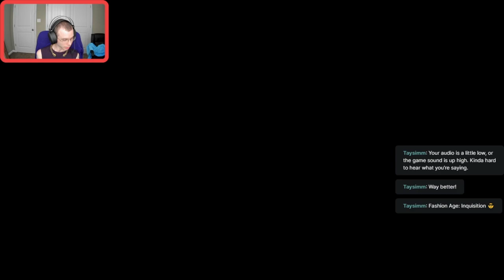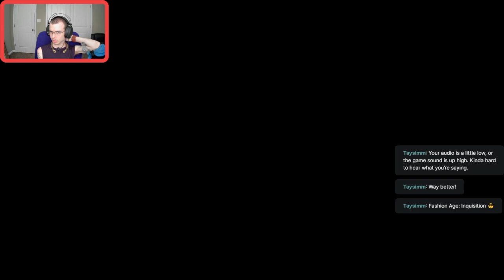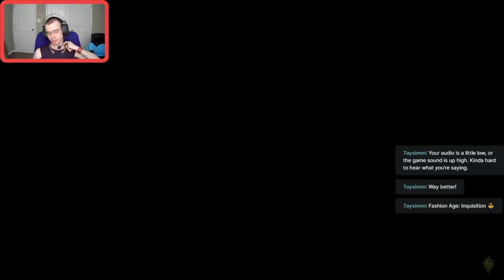The Adventures of John Smith #2.3